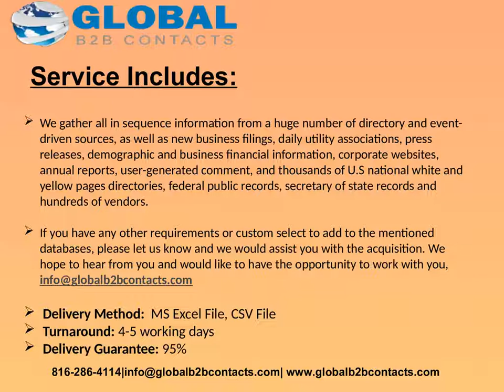UK Research and Development Technician Email list